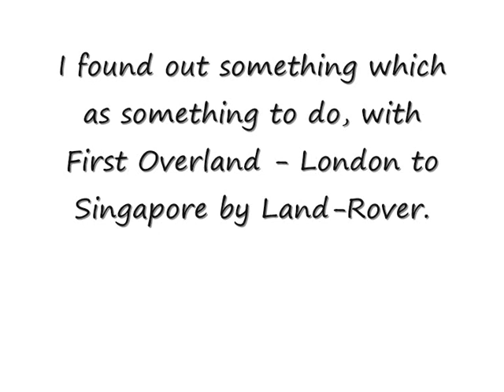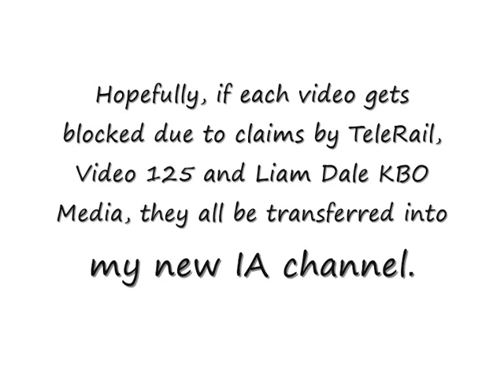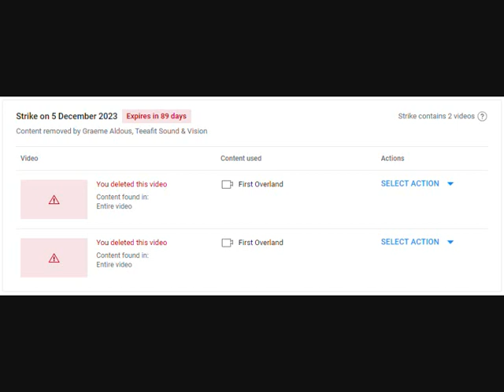Bad News #1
How disgraceful. But it's OK when each video released by TeleRail, Video 125 and Liam Dale needs to be transferred into my new IA account soon.